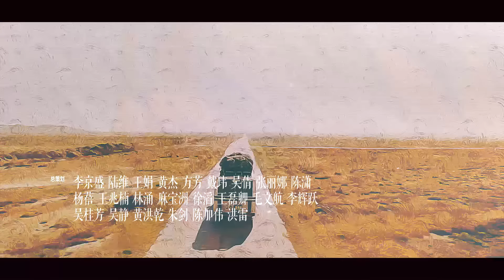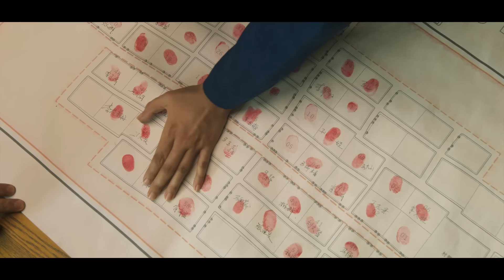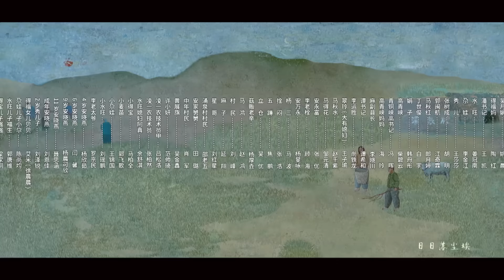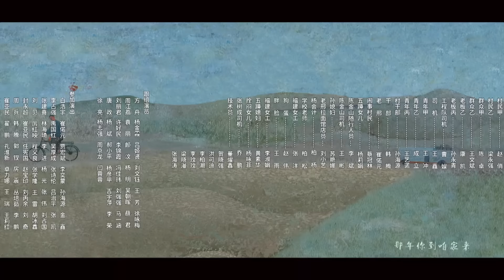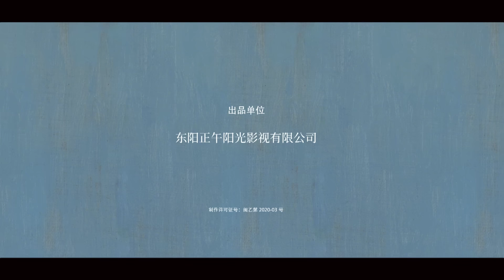【ENG SUB 方言版】山海情 03丨Minning Town 03（领衔主演：黄轩 特别出演：张嘉益、闫妮 、黄觉、姚晨、陶红、王凯）